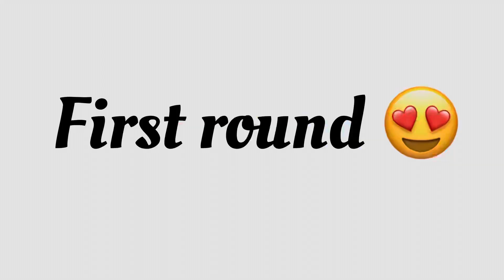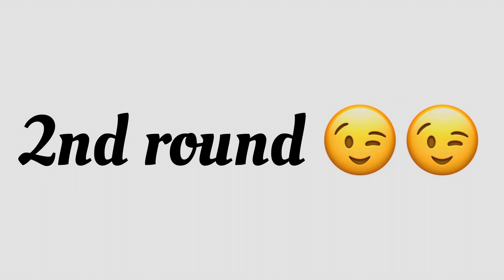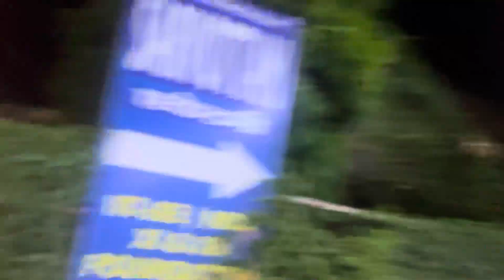Yamaha Mt15v3 v/s Ktmrc200 drag race 🔥 || ktmrc 200 ko hara diya guys 😱 200cc v/s 155cc 😱🔥🔥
Yamaha mt15v3 v/s Ktmrc200 drag race guys😱🔥 || ktm rc 200 ko hara diya😱😱|| 155cc v/s 200cc